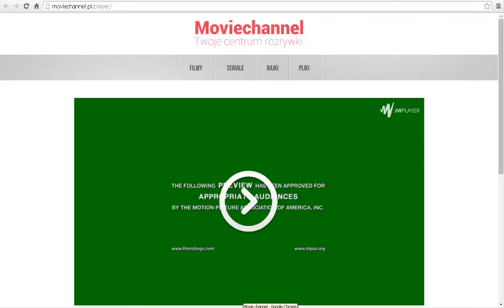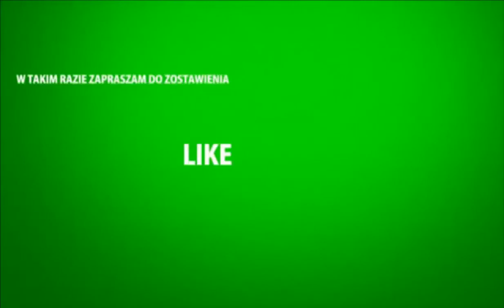$ Luźny Materiał:PvP-Parapet?WTF? $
Ooo takich odc. bendzie więcej napewno.
Jebnij Suba